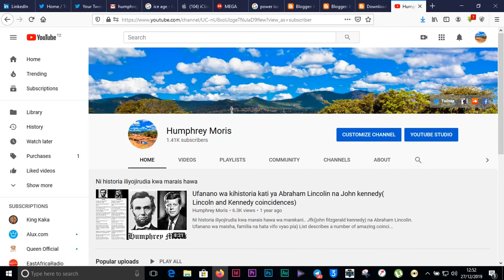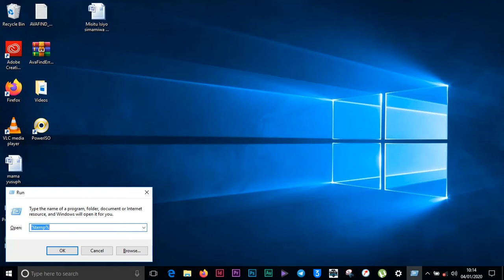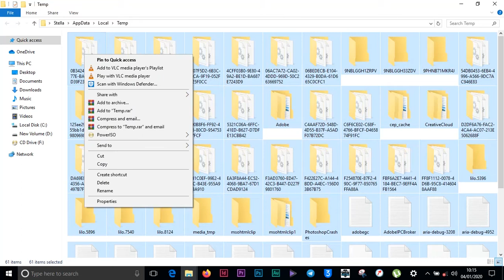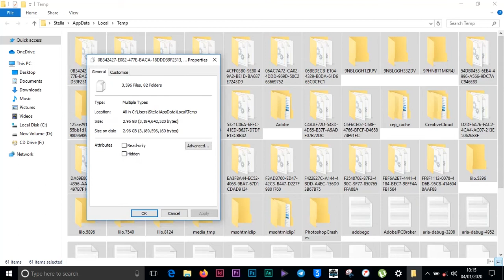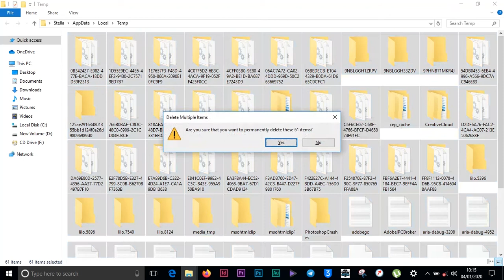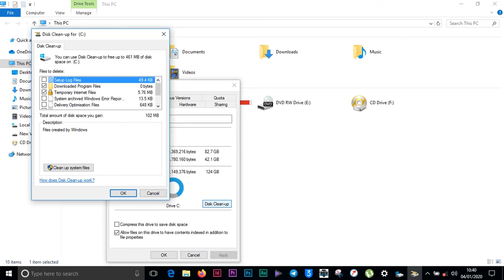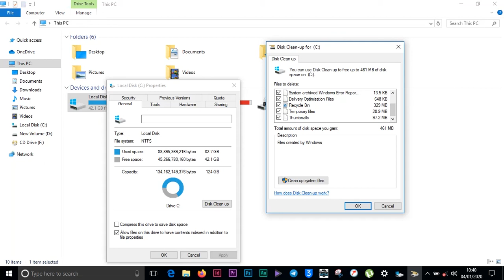Jinsi ya kupunguza mzigo {uchafu} kwenye computer yako, Tips to free up drive space on your PC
Watu wengi hawatambui kuwa ukitumia computer yako kuna baadhi ya data hujisave. Hii hupelekea computer kujaa na mtumiaji hushangaa tu kwa kuona inajaa pasipo kuweka kitu chochote. Vitu hivyo vinapojaa bila faida kwa mtumiaji bhasi huwa uchafu. Video hii itakusaidia kufuta uchafu huo na kuongeza nafasi kwenye computer yakoComputer ikikosa nafasi huwa nzito na humpelekea kero mtumiaji.Napokea ushauri, mapendekezo {comment} usisahau kusubscribe. nichek 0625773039